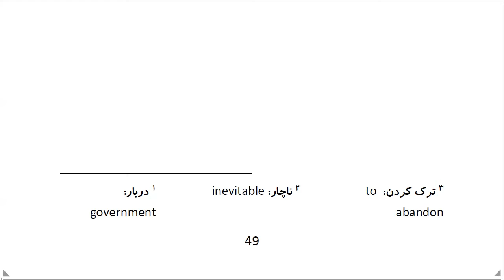Top 100 Persian Proverbs: Proverb 34: دَری وَری میگویَد